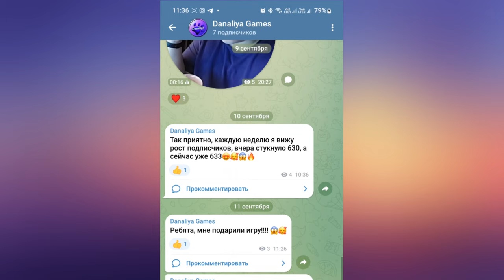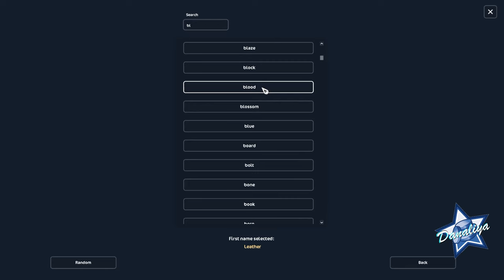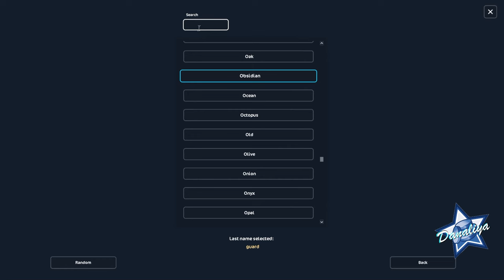Покупка Бельгийца и Фриза|Star Stable Online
Не удержалась)